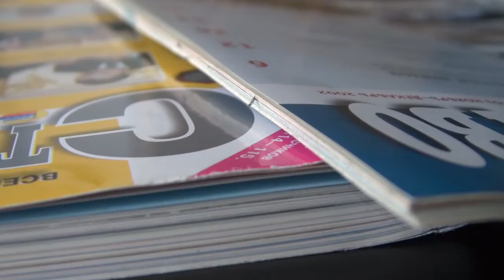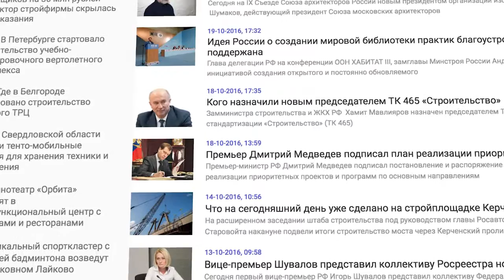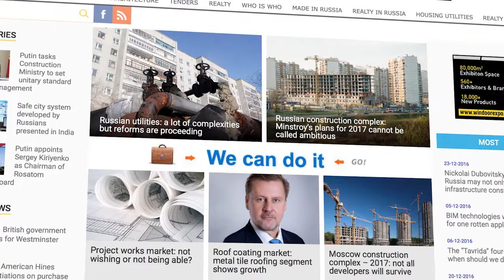Строительство.RU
В 2017 году "Строительство.RU" исполнилось 5 лет. Но у ведущего российского строительного интернет-СМИ был свой предшественник, так что в целом история издания насчитывает 15 лет. Накануне юбилея редакция решила оглянуться назад и в коротком фильме рассказать своим читателям, как всё начиналось и чего мы достигли.